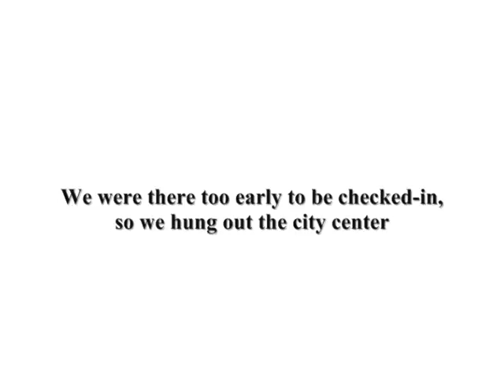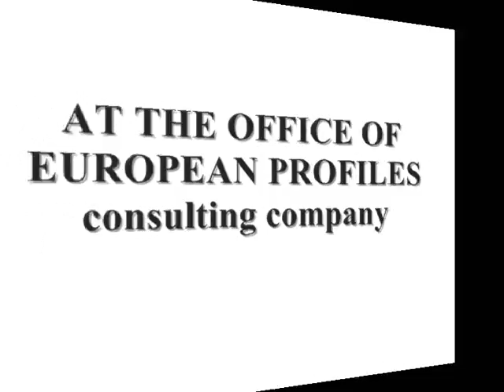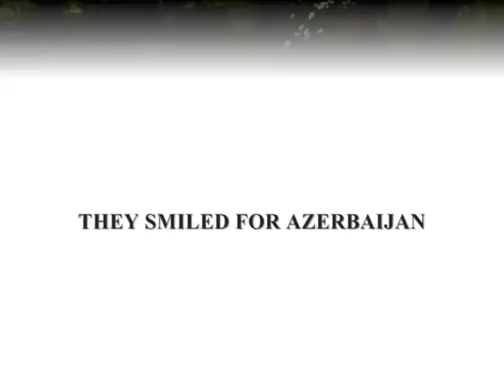FASE_IN ATHENS/GREECE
FORUM OF AZERBAIJANI STUDENTS IN EUROPE HELD IN GREECE IN June 23-28...
AND FASE ELLADA ESTABLISHED...